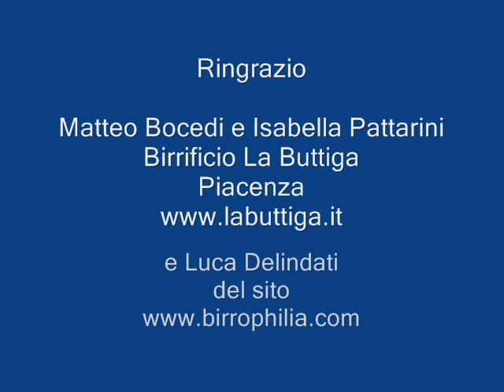MondoBirra intervista il Birrificio La Buttiga di Piacenza - 2a parte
Marco Tripisciano del sito intervista Matteo Bocedi e Isabella Pattarini del Birrificio La Buttiga di Piacenza.